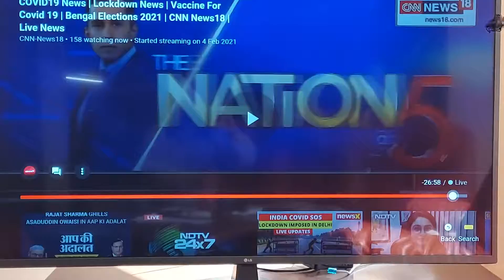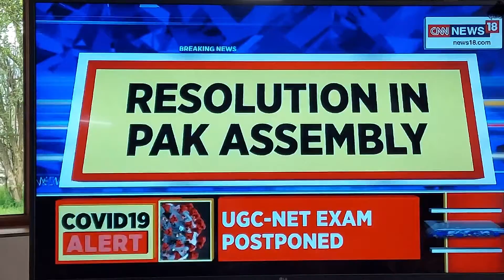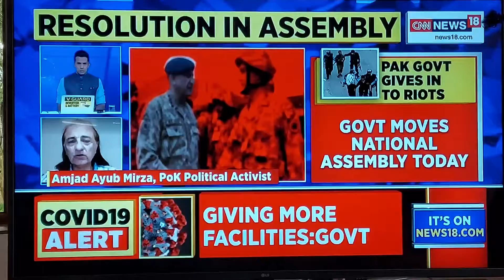Imran khan government is the political wing of Taliban